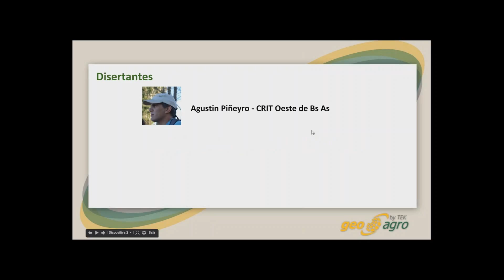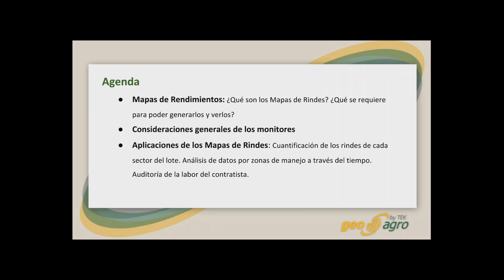Mapas de Rinde - Presentacion